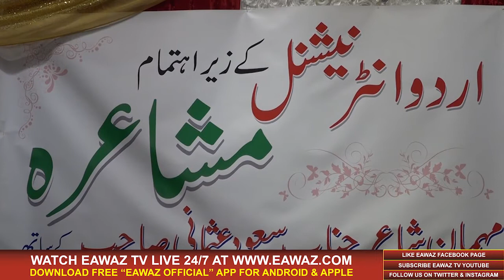Community Round Up July 20 2022 | Mushaira hosted by Urdu International